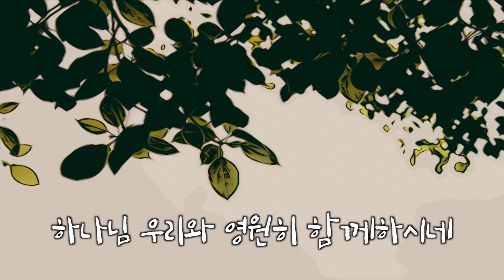[CCM반주] 시간을 뚫고 MR | Lyric Video | 패이스워십 | FAITH WORSHIP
The firstfruits열매, Chloe 님이 신청해주신 '시간을 뚫고' 피아노 MR 버전입니다. 부르면서 은혜받기를 소망합니다.
영상에도 가사가 나오지만 미리 숙지하기 좋으시도록 곡 구성대로 가사 적어 놓겠습니다. 악보는 아래 나와있는 블로그에 업로드 되어있고, 노래버전 링크도 걸어놓을테니 듣고 참고하실분들은 링크로 들어가서 들어보시면 되겠습니다 ^^

당신은 시간을 뚫고 이 땅 가운데 오셨네
우리 없는 하늘 원치 않아 우리 삶에 오셨네
자신의 편안 버리고 우리게 평안 주셨네
가장 낮은 자의 모습으로 우리 삶에 오셨네

하나님 우리와 영원히 함께하시네
꿈없는 우리게 그 나라 보여주시네
연약한 자들의 친구가 되어주시고
힘없는 우리의 인생을 위로하시네

예수 이곳에 우리와 함께 영원히

+ 국내외 음원사이트에서도 FAITH WORSHIP을 만나실 수 있습니다.
+ 정기 업로드는 화, 금 pm8시 입니다. 자작곡, 커버곡, MR, 찬송가모음집, ccm모음집 등 다양한 컨텐츠로 찾아뵙겠습니다.
+ 편곡된 코드가 포함되어 있는 해당곡의 악보는 밑에 나와있는 블로그에 들어가시면 무료로 다운받으실 수 있습니다.
+ 영상 밑에 있는 FAITH WORSHIP 로고나 이름을 클릭하시고 채널로 들어오시면 메뉴들 중에 재생목록이 있습니다. 클릭 하시면 테마별로 영상을 연속해서 들으실 수 있습니다.

후원 - 카카오뱅크 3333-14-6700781 배**